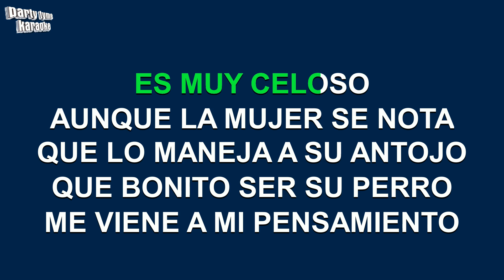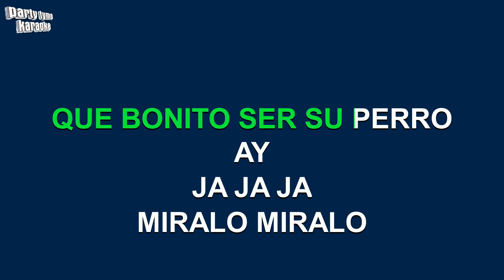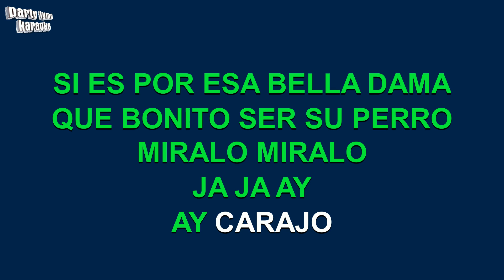Marco Antonio Solis - La Del Perro (Versión Karaoke)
Versión karaoke de 'La Del Perro'
hecho popular por Marco Antonio Solis,